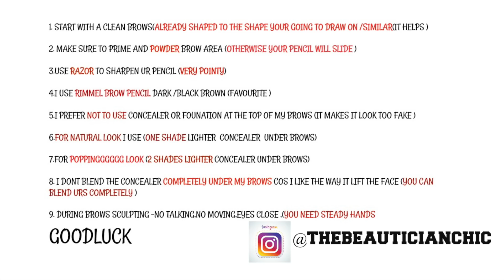CLIENT EYEBROW TUTORIAL ON DIFFERENT FACES |WATCH AND LEARN (PRO EP1)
This video is about EYEBROW TUTORIAL ON DIFFERENT FACES |WATCH AND LEARN (PRO EP1)

MY BOUTIQUE -PLEASE SUPPORT ME X

This video is about MAKEUP TRANSFORMATION ON A CANDY PINK BRAIDS MELANIN POPPING

VISIT ME
HAIR
MAKEUP
PHOTOGRAPHY

Tnx guys for watching